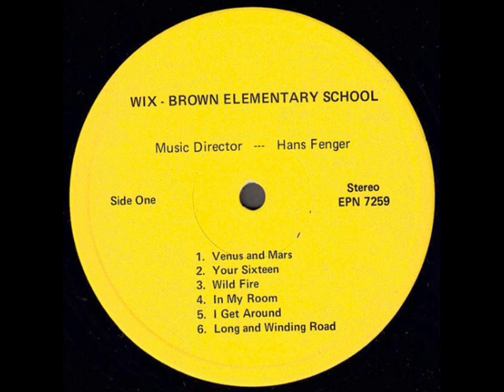Wix-Brown Elementary School 1977 *Long And Winding Road*